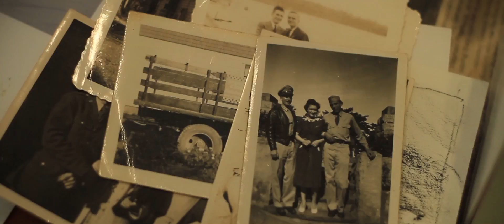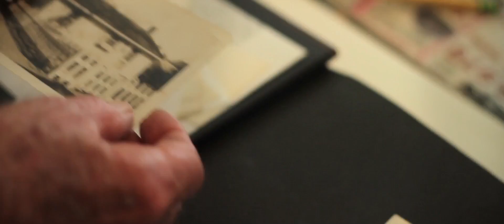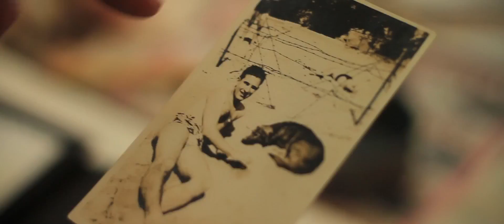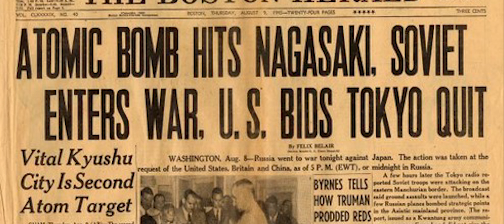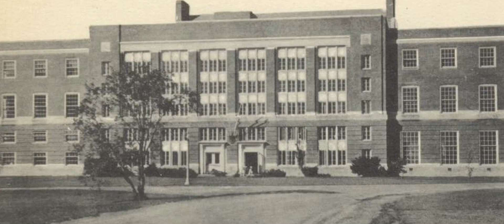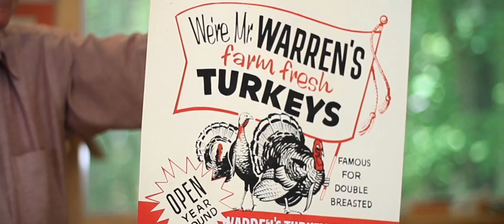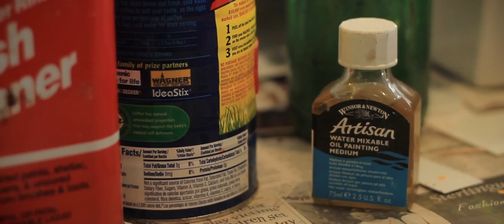Sgt. James R. Triehy